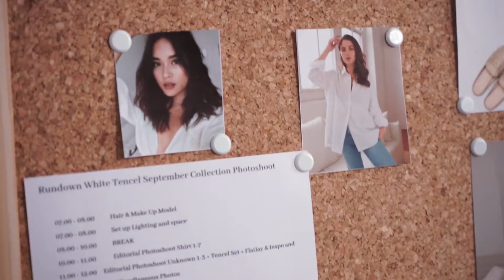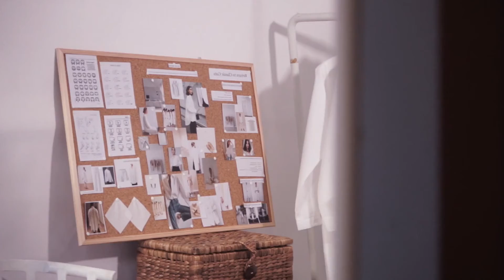A Story of MASSHIRO & Co.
Menjadikan produk white shirts sebagai andalan, Masshiro meyakini bahwa semua perempuan membutuhkan produk esensial dalam lemarinya. Selain memiliki desain timeless dan minimalis, tiap produk handcrafted dari Masshiro juga mampu dipadupadankan dalam berbagai occasions, mulai dari formal hingga kasual, serta cocok dikenakan oleh perempuan dengan ragam bentuk tubuh dan warna kulit.

Nantikan koleksi dari MASSHIRO&Co. di mulai tanggal 25 September 2020.

UNLOCK YOUR EVERYDAY STYLE